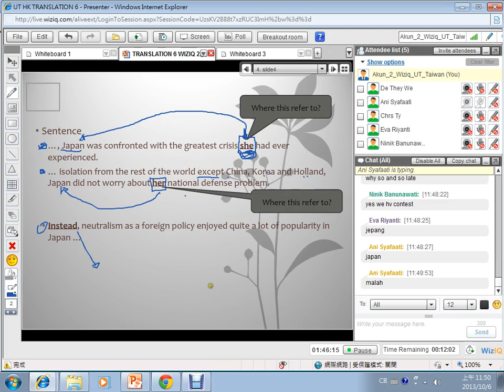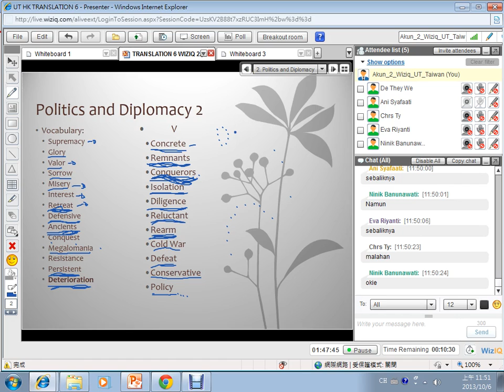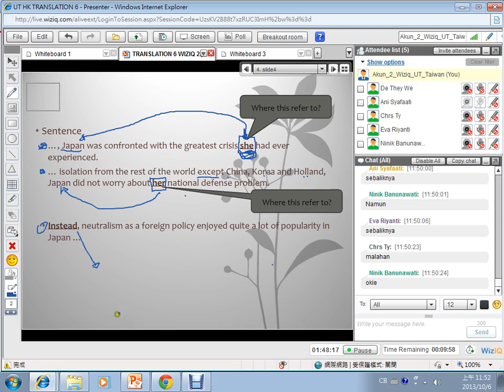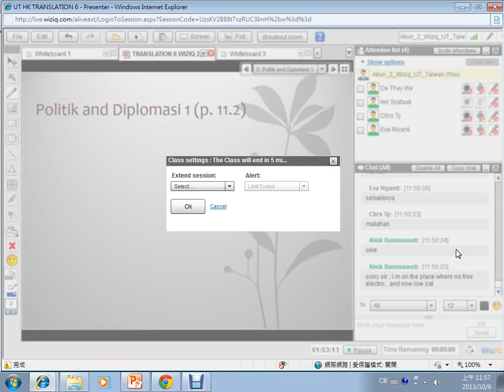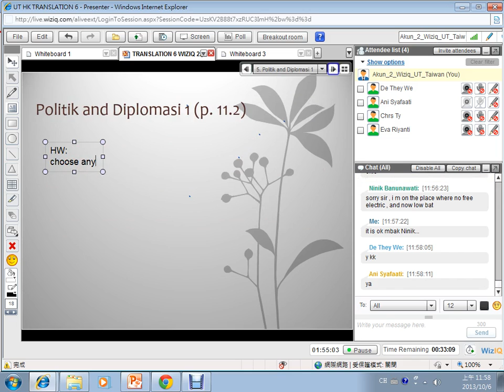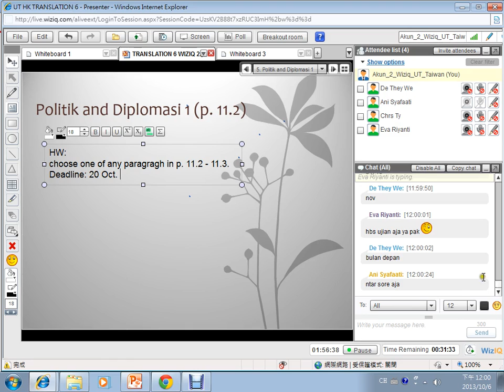UT HK TRANSLATION 6 WIZIQ 2 PART 6